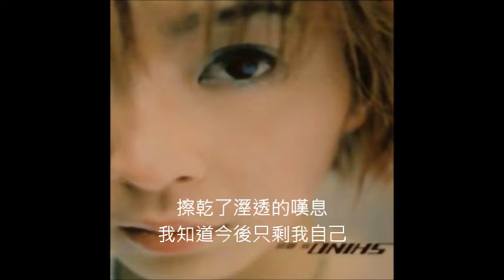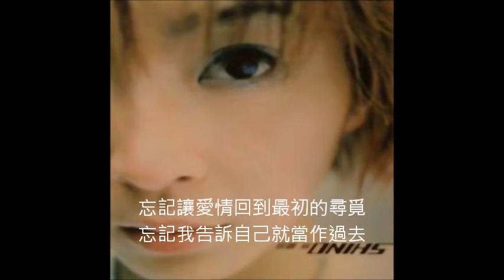林曉培－醒來就忘記